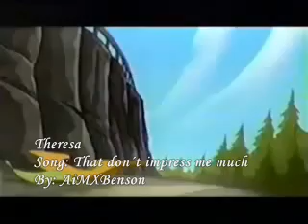That Don´t Impress Theresa Much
My first video. a music video
Based on a Class of the Titans Fanfiction, enjoy, comment and rate it please!

Song: That don´t impress me much
Artist: Shania Twain
Nothing of this belongs to me...it´s fan made =)